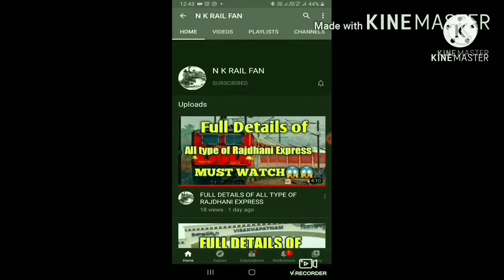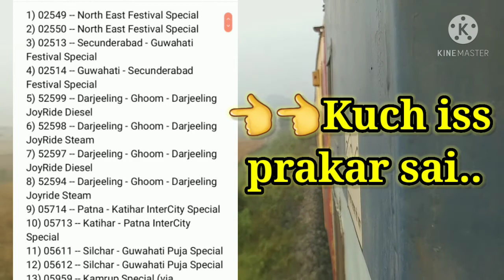Name of all trains running in COVID-19 of NorthEast Frontier Railway zone...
Name of all trains running in COVID-19 of NFR zone...

NOTE :--

And all the songs of NCS are authorized to use in our video...
DISCLAMER :--

SUPPORT!!